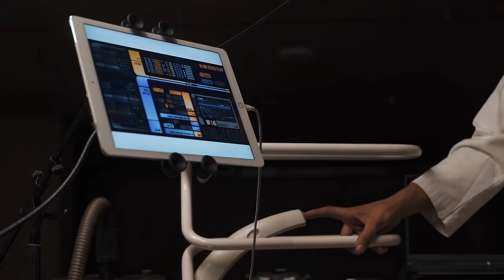Turbulence - "Hybrid" - Official Music Video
Director, Editor & VFX: Anthony Atwe
Cinematographer: Elie Nehme
Camera Operator & Gaffer: Wajih Saadeh
Colorist: Maaz Abbas
Actors: Omar el Hage (The Subject), Ramy khalife (The Experimenter), Assaad Chaoul (Masked face)

"Hybrid" Lyrics:
Produced by Alain Ibrahim
Mixed and Mastered by Lucas de la rosa

When I was in the long run
I was lost in the silence
How misleading, my own intentions
Now this complex has fallen
of another messiah that's chasing signs

What did you mean I lost all control?
The part that once stood tall
To restrain your vanity, could not be alive

You'll never see the light of day
I’ll tell them you should be gone

Corrupted by the scheme of morality
Encoded deep into my memory now hanging by a thread
Flashing reveries
A tragedy unveils
I'm still waiting for the end to come

Cue's on
Who do you want to beg?!
Isolate!
Turn it all into dust

I’ll always be around aglow
No matter how far you go
We'll always be one and the same

[Instrumental Break]

You'll never be the same no more
And now I've come to veer us all
Embrace life with a new-found rise
I’ll carry on

"Binary Dream" tracklisting:
1. Static Mind
2. Theta
3. Time Bridge (Instrumental)
4. Manifestations (Instrumental)
5. Ternary
6. Binary Dream
7. Hybrid
8. Corrosion
9. Deerosion (Instrumental)

Turbulence are:
Omar El Hage - vocals
Alain Ibrahim - guitars
Mood Yassin - keyboards
Sayed Gereige - drums
Anthony Atwe - bass